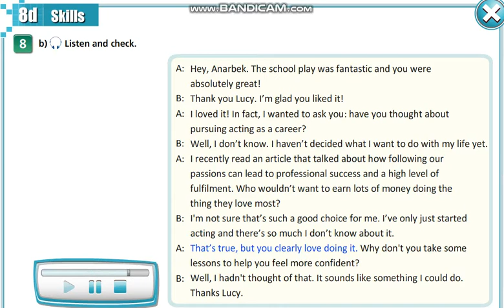Aspect 11 module 8 p105 ex8 b listening